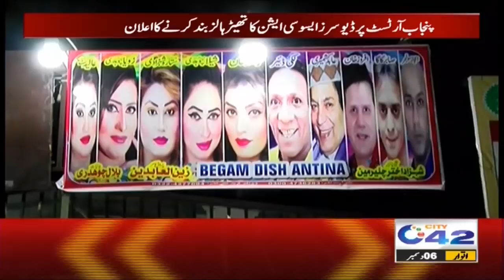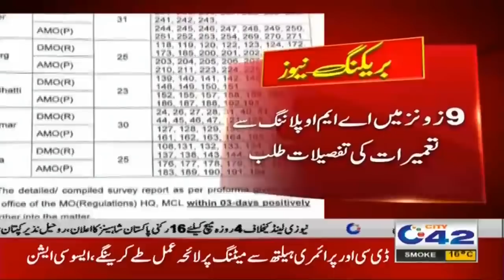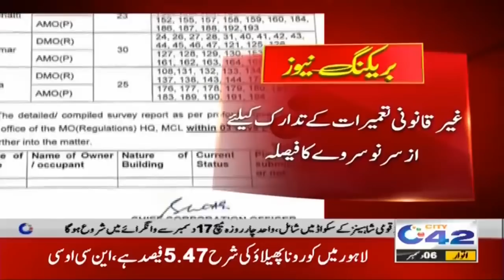10pm News Bulletin | 6 Dec 2020 | City 42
10pm News Bulletin | 6 Dec 2020 | City 42